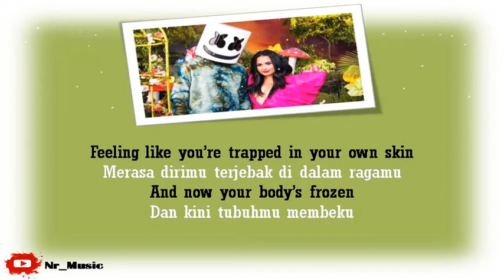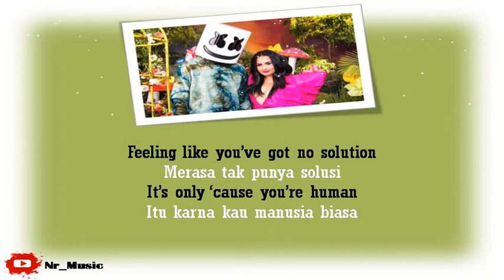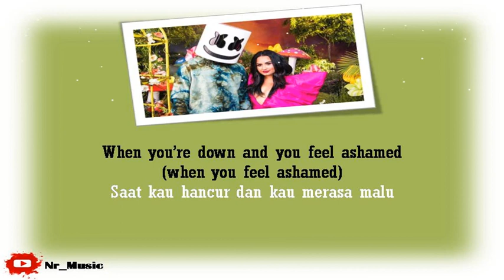[Sub Indo] OK Not To Be OK - Marshmello ft Demi Lovato (Lirik Vidio)